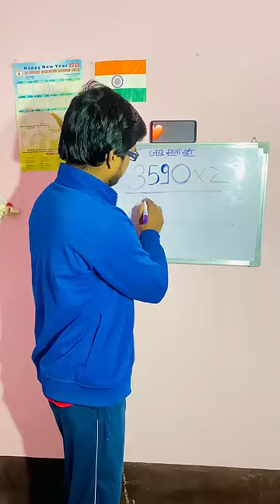School 🏫 में Magical ✨️ Sunglass 🕶 -- ( School Life 🎒 )